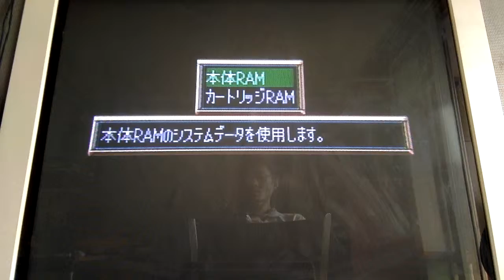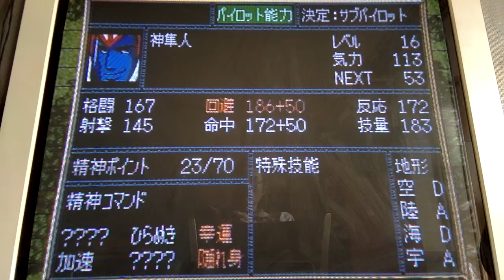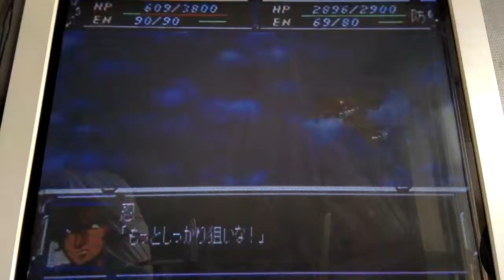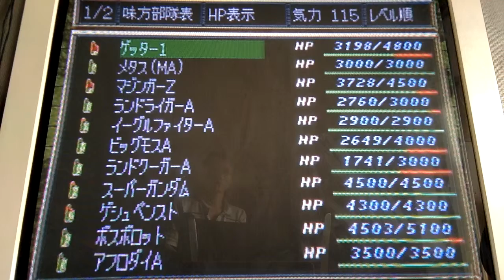スーパーロボット大戦F 8話5 セガサターン슈퍼로봇대전F 8화5 세가새턴